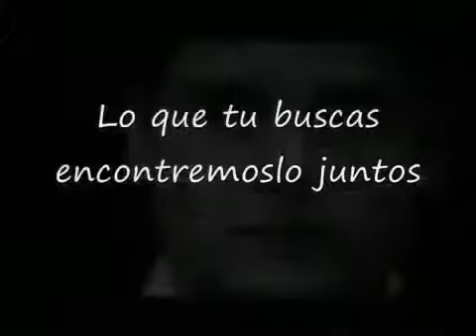Lo Que Buscas - Padres Agustinos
Orden de San Agustín - Colombia